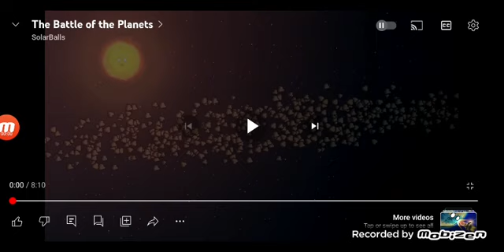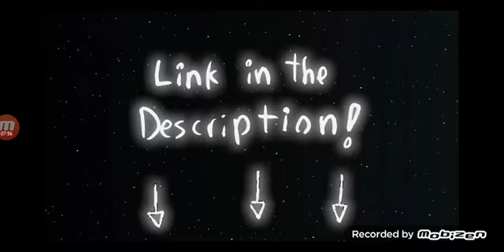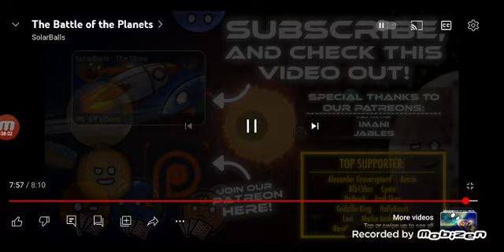Reacting to The Battle of the Planets